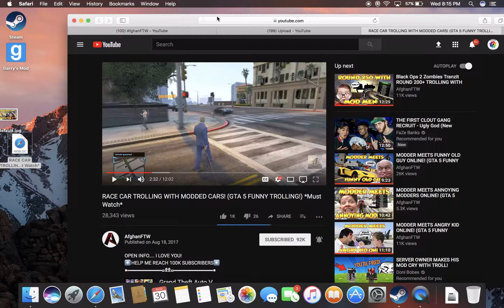im a modder now parody